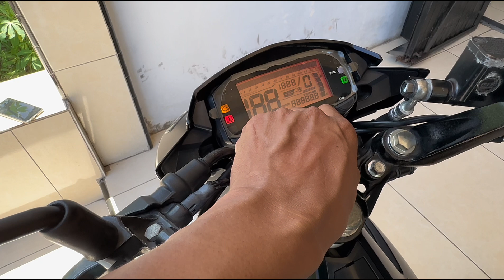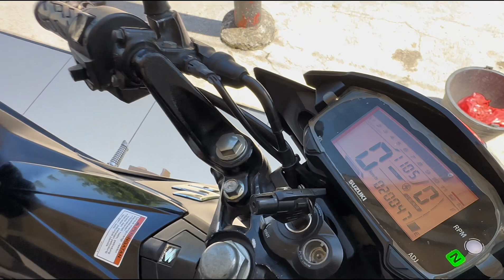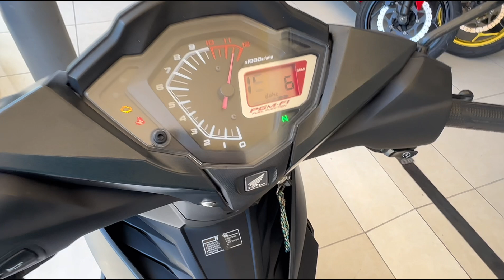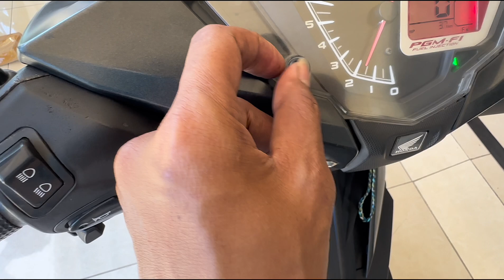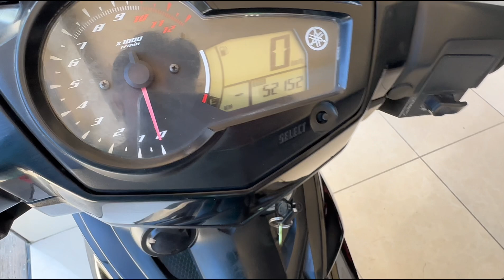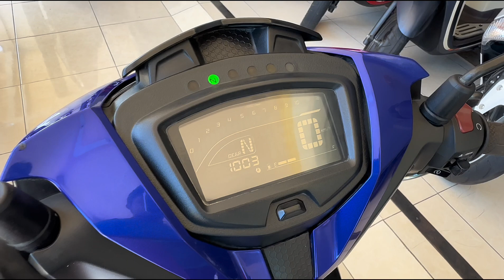REVIEW!! MX KING-SATRIA F150-GTR!!